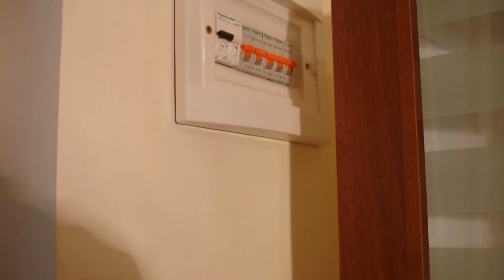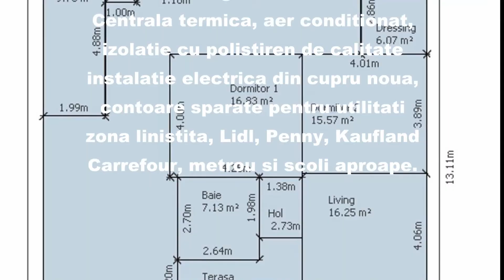This beauty is for rent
De inchiriat casa foarte frumoasa, Bucuresti sectorul 1, Strada Episcop Vulcan, suprafata totala 230mp, utila 105 mp, interior 74 mp, anexe 31 mp, 3 camere, bucatarie, baie, hol, dressing, terasa acoperita, atelier, pivnita si gradina singur curte.
Casa a fost renovata in 2015, izolata cu polistiren de calitate, are toate utilitatile contorizate separat,  centrala proprie, aer conditionat, living deschis catre bucatarie, dressing spatios, este full mobilata si utilata conform standardelor actuale.
Este posibila parcarea in curte sau pe strada asfaltata, zona este linistita si in apropierea magazinelor Lidl, Kaufland, Penny, Carrefour. Gradinta la 200 metri pe aceeasi strada, metrou la capatul strazii, scoala in apropiere.